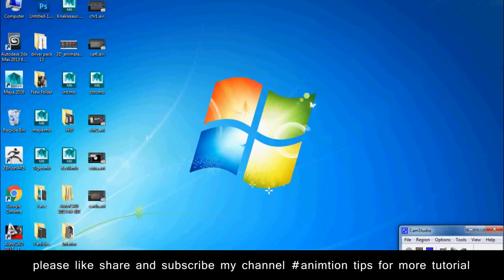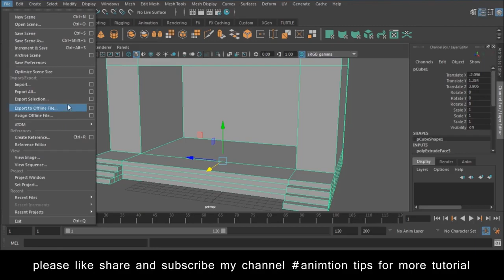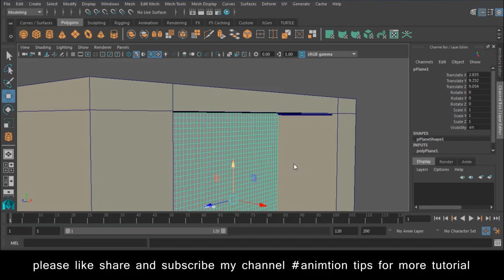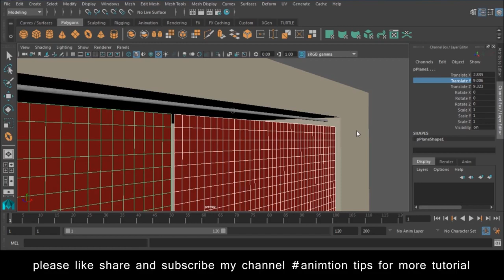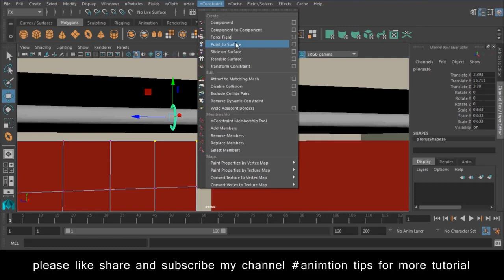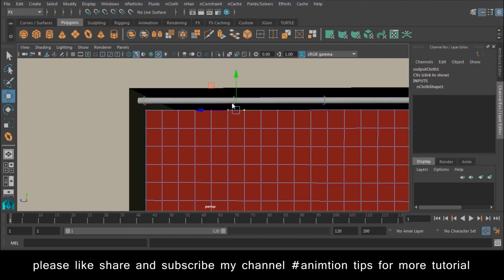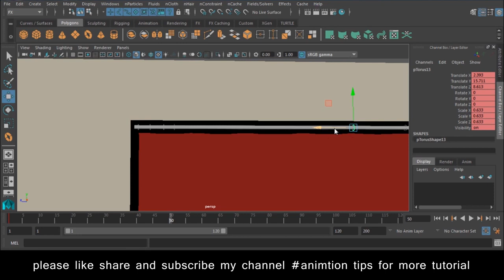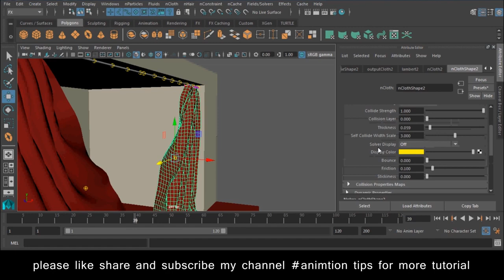Autodesk Maya NCloth Tutorial Lesson 4 free SEO tools https bit ly 3pTDa0g